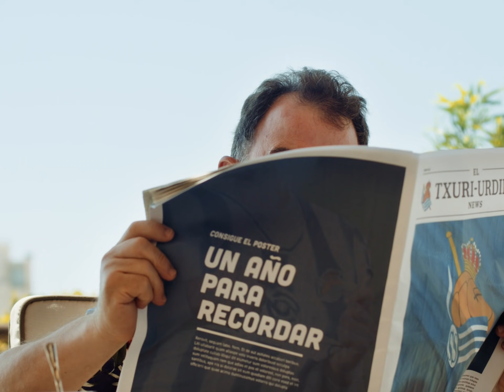Apartamento para dos - El Contrato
Segundo capítulo de la nueva serie de sketches de Saxun en la que nuestra pérgola bioclimática es protagonista de excepción.